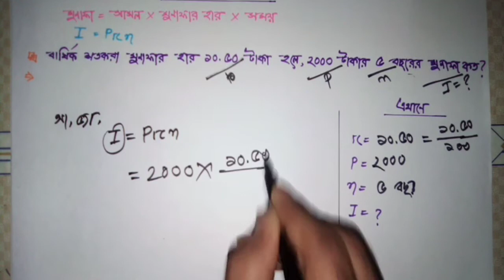০৩| অধ্যায় ২ঃমুনাফাঃমুনাফা নির্ণয় [Class 8]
মুনাফা অধ্যায় সহজ ভাবে অালোচনা করা হয়েছে।